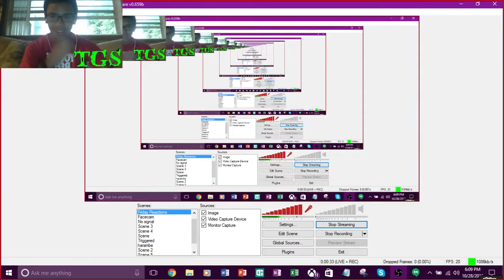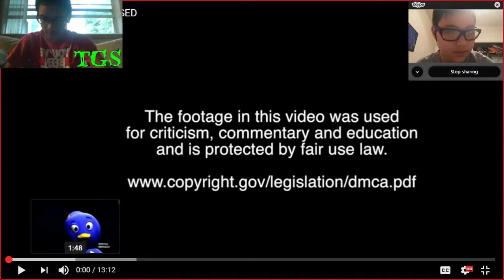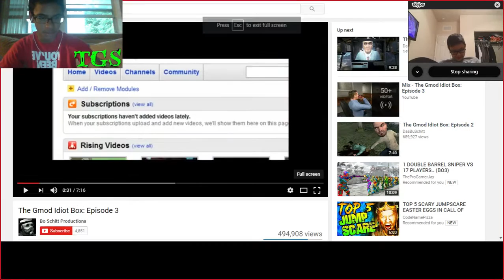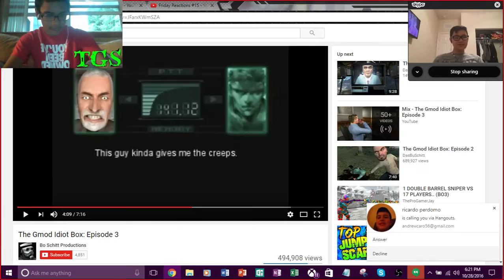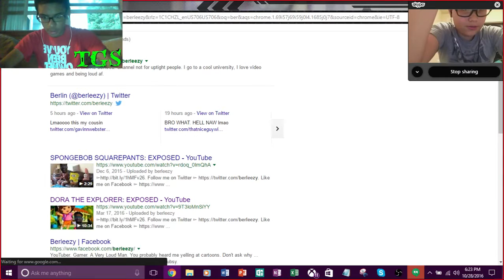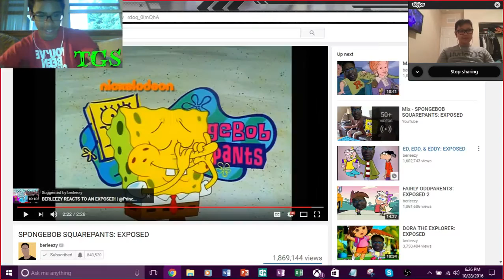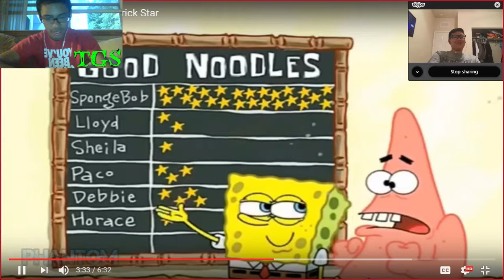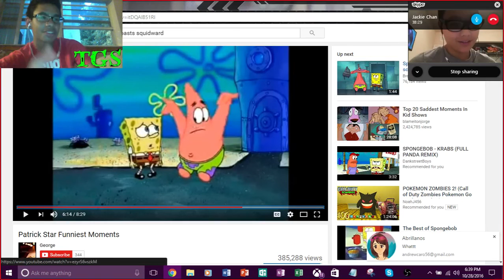Friday Reactions #18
Hey hope u enjoyed
Leave in the comments section below games you want me to play.